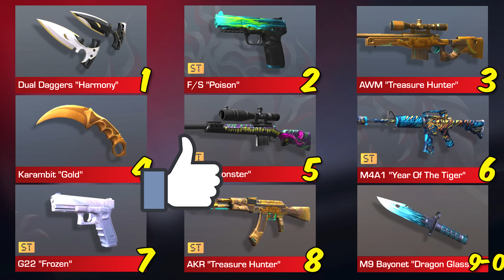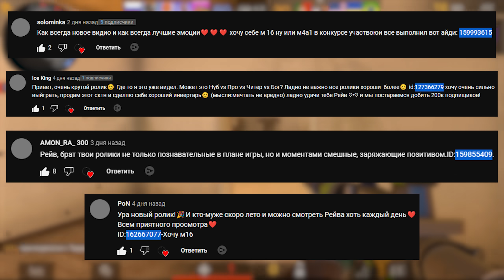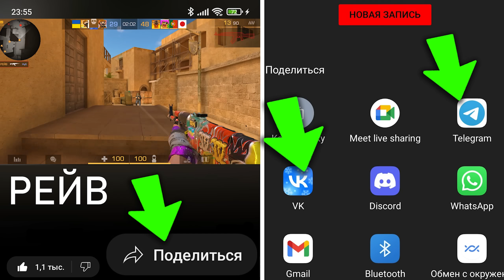ВСЯ БОЛЬ STANDOFF 2 в ОДНОМ ВИДЕО ! ЗАСКАМИЛИ в СТАНДОФФ 2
Я играю на 02 сервере - FLORIDA

Я знаю в стандофф 2 всю боль и её я хочу показать в одном видео по standoff 2 ! Когда тебя в стендофф 2заскамили или забрали голду со2 или получил бан в so2 то в этом видео ты найдёшь всё!  В стэндофф 2 я показал всю боль, смотри до конца чтобы это узнать.

Восап Гэнгста! Меня зовут Рейв. Я обожаю играть в Standoff 2. Если тебе удобнее - стандофф 2. В со2 я знаю очень много и поделюсь всеми советами с тобой. В моих видео по so2 ты найдёшь самые интересные темы Standoff 2. Стартовые гайды и советы для новичков. Так же есть голда, которую я трачу в роликах. Дружная и весёлая атмосфера поднимет тебе настроение. Добро пожаловать на канал!